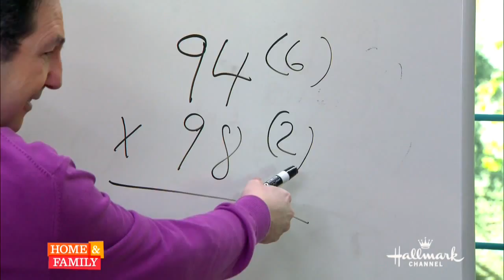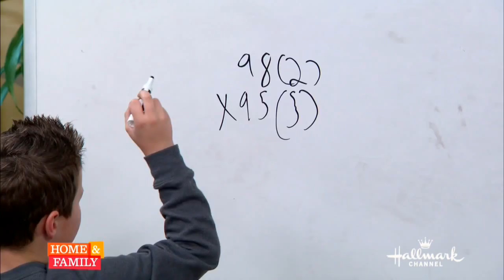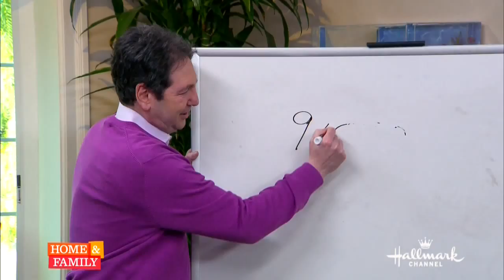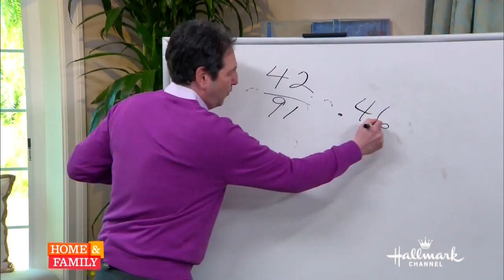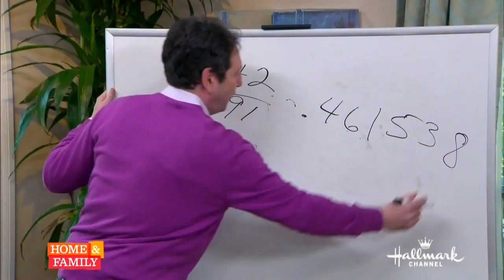Mike Byster on Home & Family